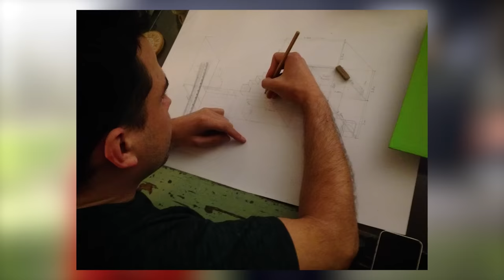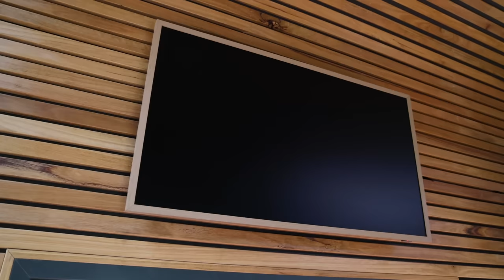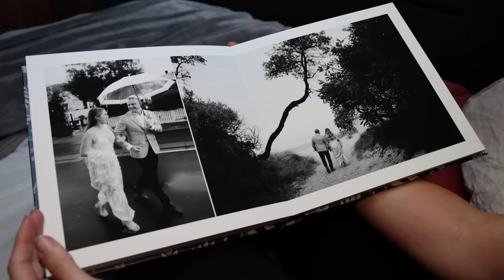Ultra-Tall Tiny House WIth Pop-Top Roof And Brilliant Home Office!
This tiny house is a masterpiece. Packed full of ultra clever design and craftsmanship, there is a lot to love about this home. It’s ultra tall, with a pop-top roof which gives the home lots of room in the loft and has other amazing features such as a brilliantly designed duel home office which hides away into the lounge area. Multifunctional design genius!

Shani and Christian have poured themselves into this home. So much time and attention has been put into creating a design which is perfectly suited to the couples needs. The execution of the build is top notch, with beautiful burnt cedar and metal exterior and an a fantastic timber green mid-century modern interior which sets this home into a class of its own.

This tiny house is completely off the gird, with an impressive solar array and rainwater collection giving the couple enough power to not only live, but also work from home full time in their wedding photography business.

We hope you enjoy the tour of this fantastic tiny home. To find out more about this home and to follow Shani and Christian’s tiny house adventures, you can find them on instagram

Presented and Produced by: Bryce Langston
Camera: Rasa Pescud & Bryce Langston
Editing: Sarah Binder & Rasa Pescud